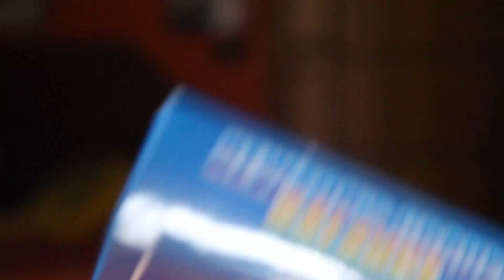HAUL super puccioso *_* || Banggood & WholeSaleBuying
♡ Reαd Me ♡
Vi lascio qui sotto i link!.

If you are a company interested in my channel and would like me to try some of your products that I may review them write to me here